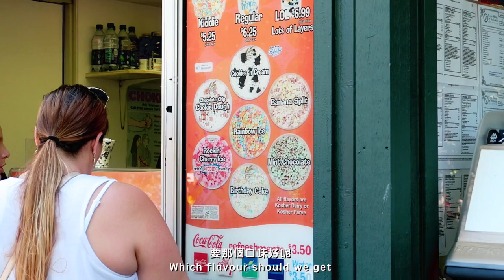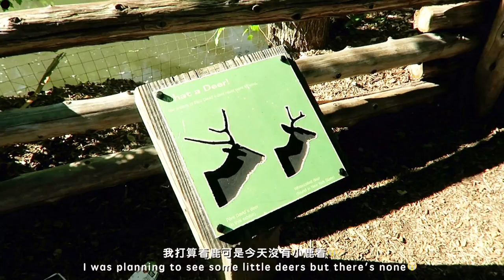USA VLOG #9 | A DAY IN BRONX ZOO 動物園 | IMIUZANGELA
∞ CAMERA ∞
↣ Canon G7X

∞ MUSIC ∞
↣ Takeaway Sound and Ninski feat. Reece Lemonius - On Repeat
↣ Justin Timberlake - Can't Stop The Feeling (Saxena ft. Chris Crone Remix)

xx,
Angela